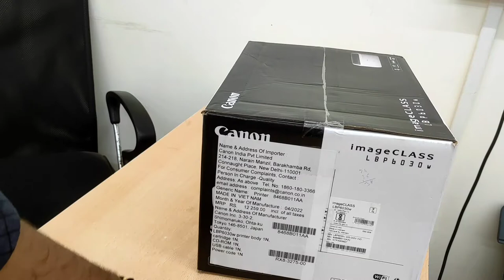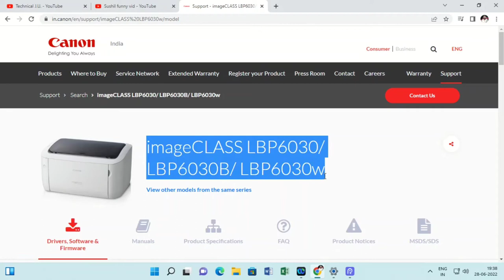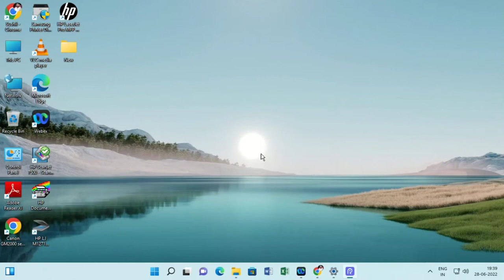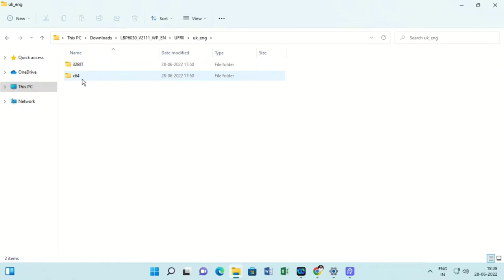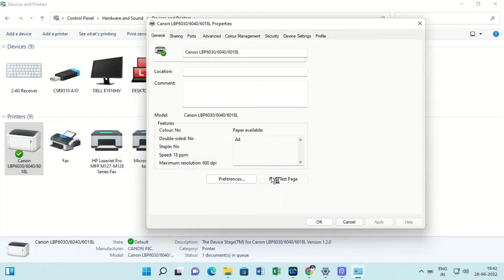CANON IMAGE CLASS LBP6030W UNBOXING WITH INSTALLATION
Canon image class lbp 6030w unboxing with installation